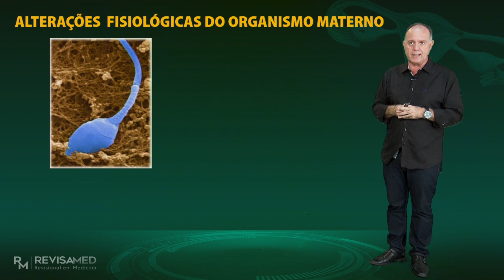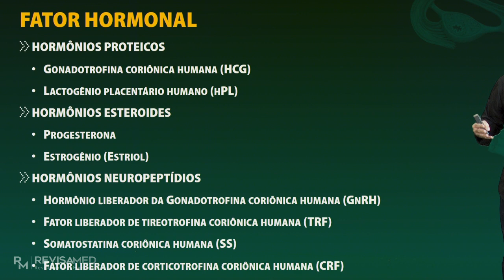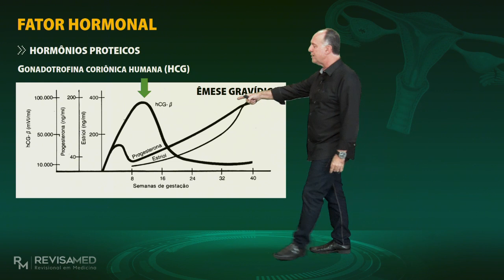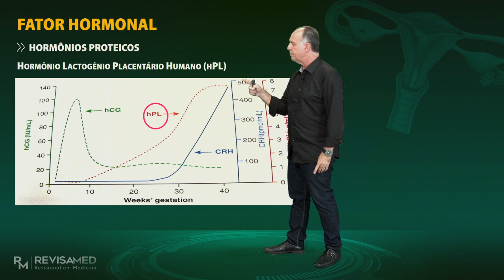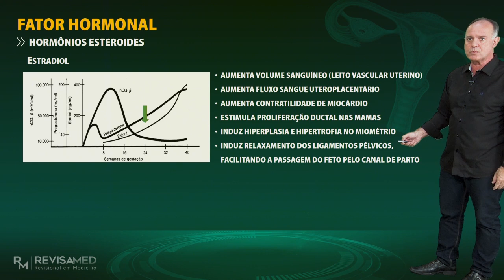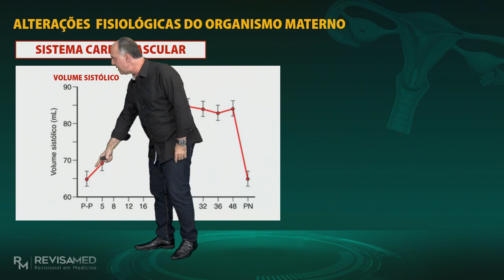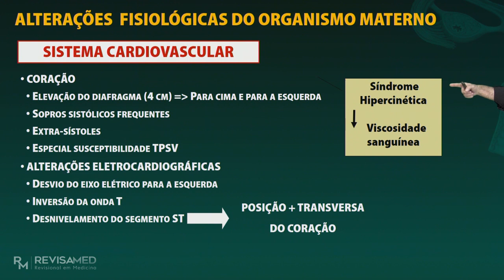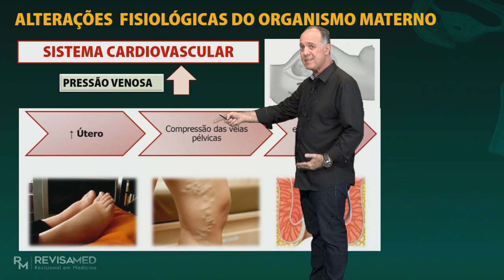Alterações fisiológicas do organismo materno | Residência Médica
O curso para Residência Médica Revisamed traz um videoaula completa sobre as alterações no funcionamento do organismo materno durante a gestação.

Com o professor Didier Castellano, ginecologista e obstetra pela UFJF, você aprende a introdução ao sistema cardiovascular da mãe durante o período da gestação.

Assista a aula preparada pelo Revisamed Residência Médica e saiba mais sobre um dos temas mais importantes na prova de Residência Médica.